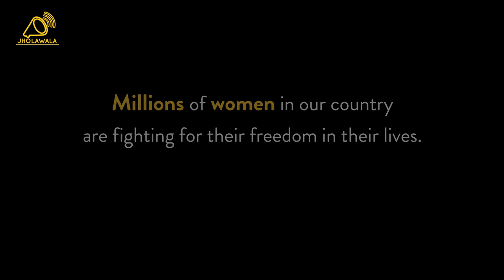Women Talk Freedom_Gunjan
In the 70th year of our nation's freedom, let us ask when women will be free from social oppression, patriarchy, tradition, customs, socio-economic oppression and gender prejudices?